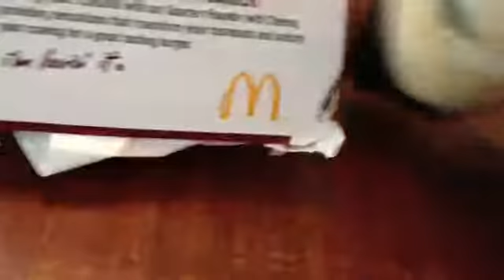Kinsly the webkinz german shepherd eating at Mcdonalds